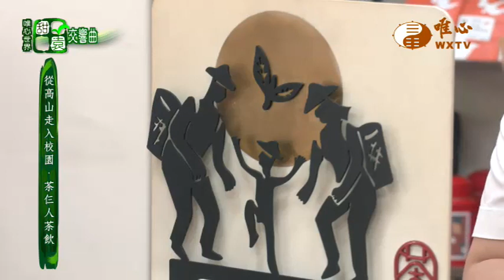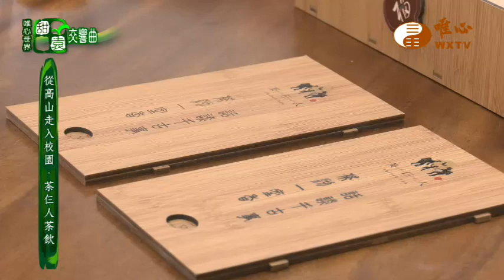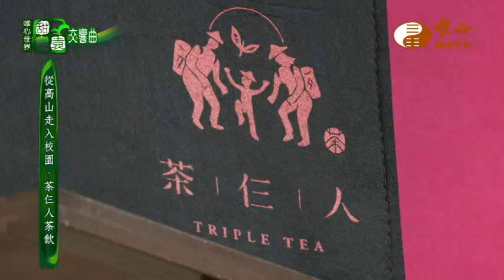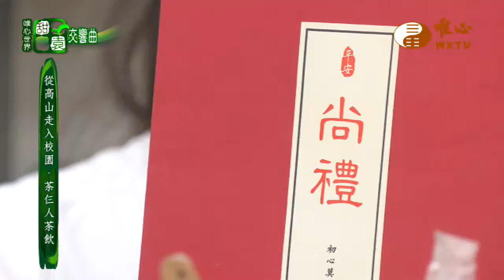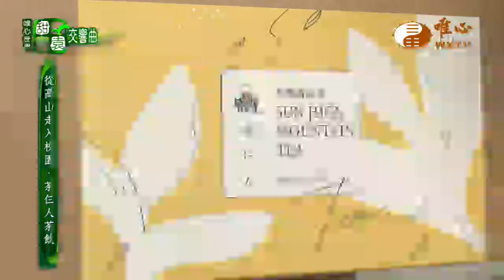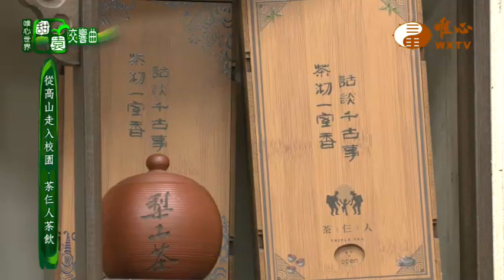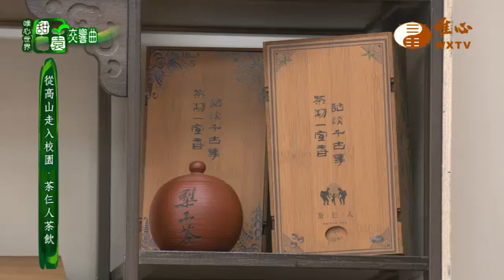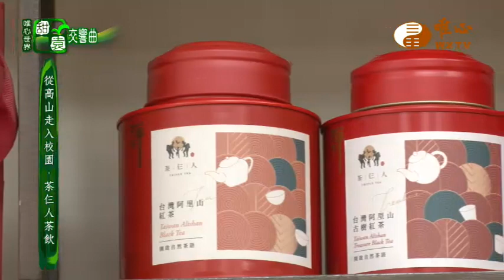從高山到校園．茶仨人茶飲(三)【甜園交響曲 99】｜ WXTV唯心電視台